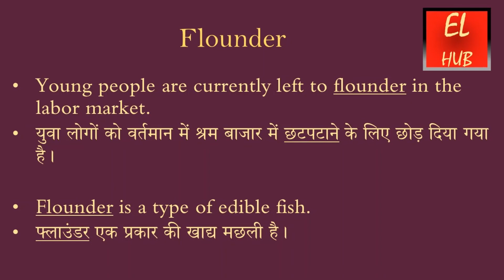Flounder meaning in Hindi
Flounder का हिंदी में मतलब.Flounder Meaning in Hindi with examples